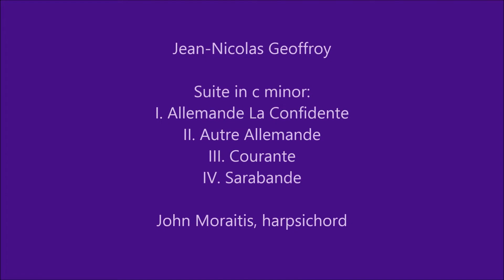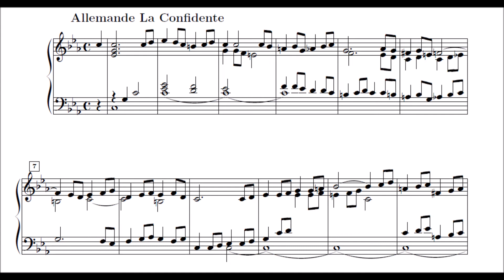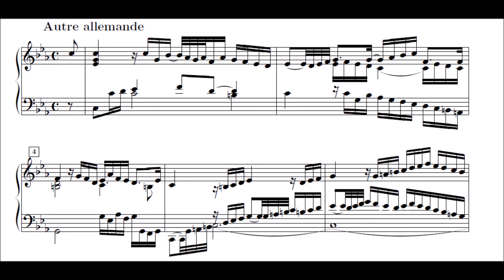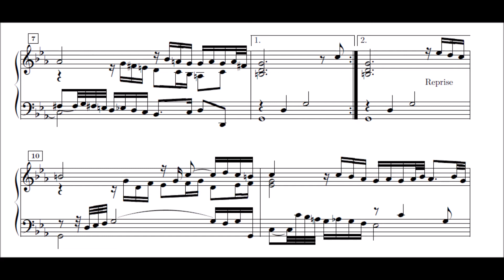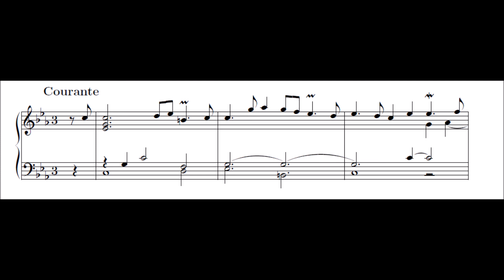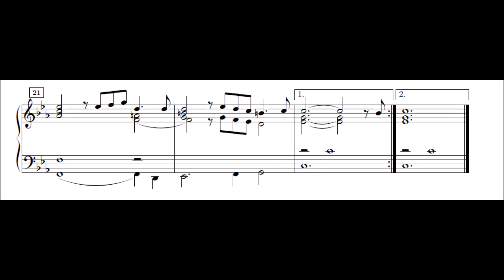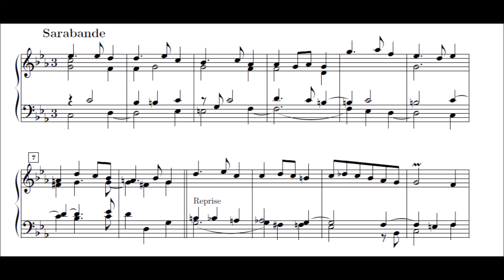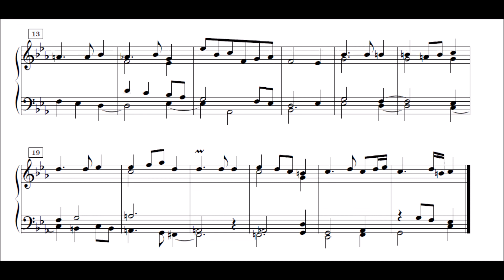Geoffroy: Suite in c minor, part 1. John Moraitis, harpsichord.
Jean-Nicolas Geoffroy: Suite in c minor, part 1:
I. Allemande La Confidente
II. Autre Allemande
III. Courante
IV. Sarabande